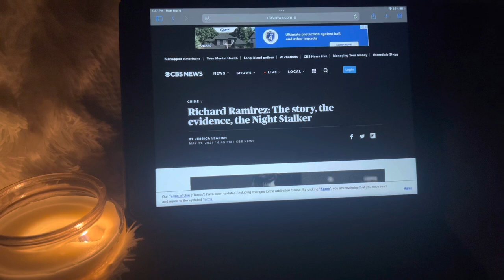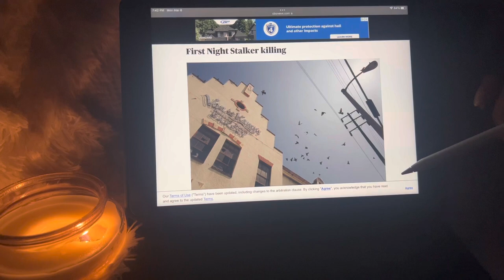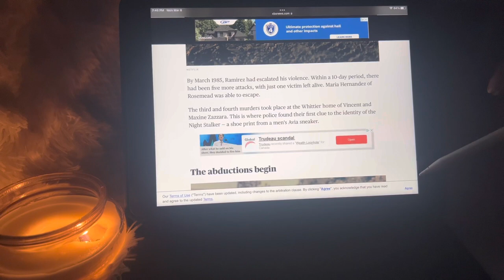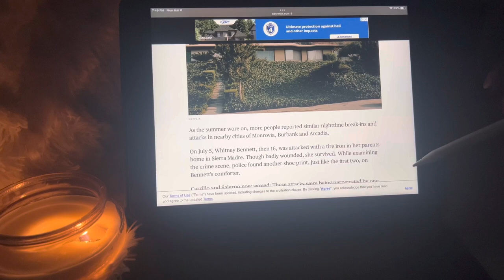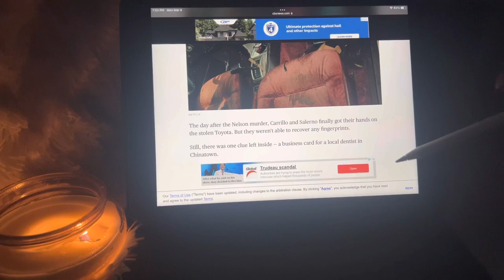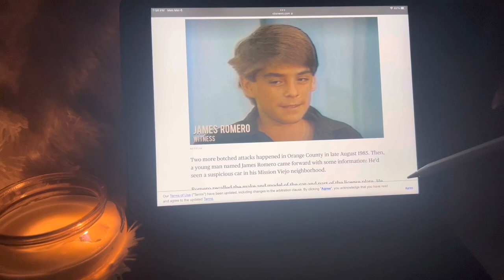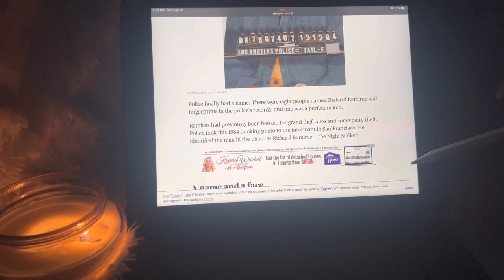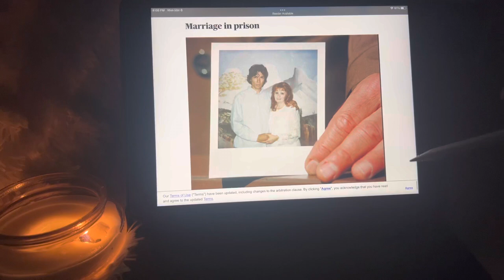ASMR-True Crime Story with (UP-CLOSE WHISPER)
Hey Loves,

Here is another true crime story. I hope you enjoy RELAXING, UNWINDING & LISTENING.